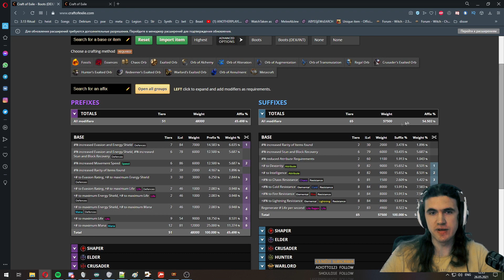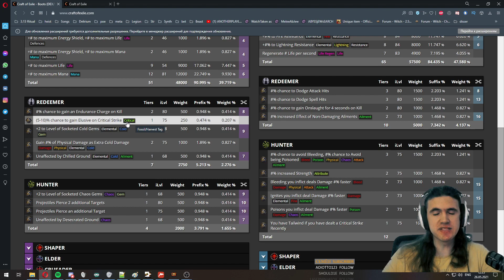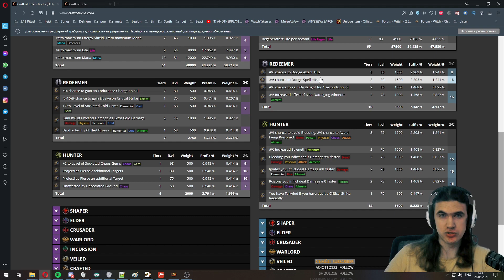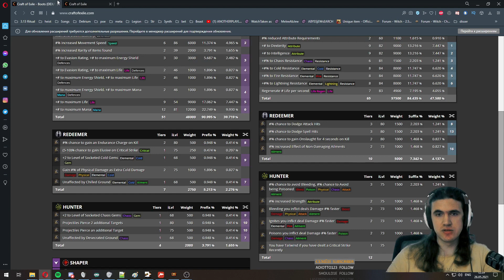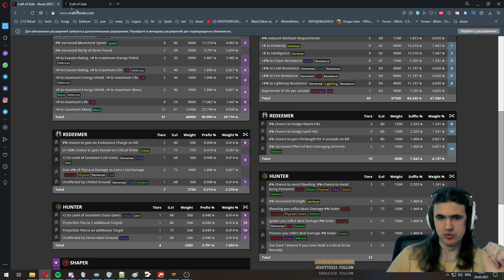Как крафтить топовые ботинки для эндгейма?! 3.14 Ultimatum crafting boots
Hey, MeShaMaaN is here! More info below: (ниже много полезной инфы)

В данном видео вы поймете, как получить ботинки с Tailwind (попутный ветер), Elusive (неуловимость) и Dodge (уворот).

Для крафта таких ботинок Вам потребуется Awakener Orb и две пары ботинок с Tailwind и Dodge. Затем с помощью крафтов станка и огорода, мы получаем желанные моды. Заканчиваем крафт с помощью синдиката.

0:00 Intro
0:50 Mods we need
1:30 Preparation
1:50 Craft of exile :)
12:47 Outro